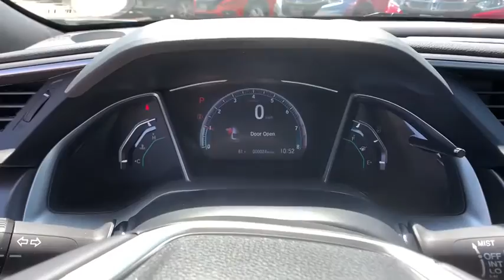2020 Honda Civic Coupe Aurora, Denver, Highland Ranch, Parker, Centennial, CO 43912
Platinum White Pearl New 2020 Honda Civic Coupe available in Aurora, Colorado at
2020 Honda Civic Coupe EX - Stock#: 43912 - VIN#: 2HGFC3B37LH350866

Boasts 40 Highway MPG and 31 City MPG! This Honda Civic Coupe boasts a Intercooled Turbo Regular Unleaded I-4 1.5 L/91 engine powering this Variable transmission. Wheels: 17 Alloy, Wheels w/Machined w/Painted Accents Accents, VSA Electronic Stability Control (ESC).* This Honda Civic Coupe Features the Following Options *Valet Function, Trunk Rear Cargo Access, Trip Computer, Transmission: Continuously Variable (CVT), Transmission w/Driver Selectable Mode, Tires: 215/50R17 91H AS, Systems Monitor, Strut Front Suspension w/Coil Springs, Steel Spare Wheel, Speed Sensitive Variable Intermittent Wipers.* Stop By Today *A short visit to Mile High Honda located at 2777 S Havana St, Aurora, CO 80014 can get you a tried-and-true Civic Coupe today!